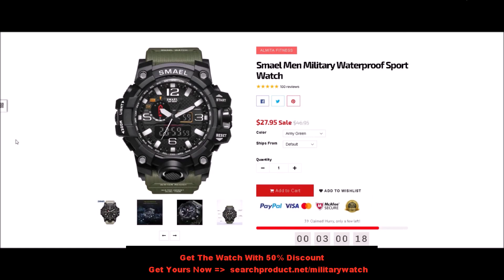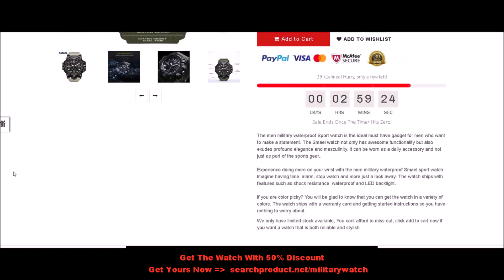Military Issue Watch Cap - Military Watch Regulations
If you are not a participant of the army, you may be asking yourself why you would certainly intend to have an Military Issue Watch Cap - Military Watch Regulations. Although created for usage by people of the military, the watches absolutely are not restricted to these individuals alone. As a matter of fact, nowadays even more individuals than ever before without armed forces association are putting on the watches. There are a number of reasons that possessing an army watch is a great concept to any individual, male or female.

Even more Functions

Initially, this type of watch has attributes that the typical watch does not. If you are takes pleasure in being special and also unlike the remainder, this is an and also. The attributes will certainly differ according to the brand name, kind, as well as design that you pick, nevertheless, you can anticipate points such as LED reverse lights, water resistance, night vision as well as numerous others.

Lasting Sturdiness

A 2nd factor to possess an Military Issue Watch Cap - Military Watch Regulations is due to the fact that they are durable. Numerous of the wrist watches made today are made just to look great as well as can not keep any kind of extreme influence. An armed forces watch is appealing as well as trendy, yet it additionally has an added little resilience affixed that the others do not. You can depend on the military design watch to give you with stamina and also resilience to make sure that it can endure a lot more influence than what the typical watch can supply. Consequently, you will certainly not have as much concern when you are using it.

Trademark name

If you like trademark name, the options in army watches will certainly not dissatisfy. You can discover cost effective watches, obviously, yet there is additionally a substantial checklist of high-end developers that make it, consists of Burberry, Smith & Wesson, Movado, as well as lots of others. Whatever brand name you flatter one of the most, an armed forces design watch makes sure to please.

Great Watch Styles

Design must likewise be a factor to consider. If you believe that army watches are boring and also monotonous, reconsider. The majority of it are really fresh as well as elegant, and also you can use it to match any type of celebration as well as any type of clothing. You can use an army design watch to function, for a remarkable evening out on the community or for any other factor.

Much more Lavish than the Relax

Possessing an armed forces watch suggests that you will certainly have something that lots of others do not have. It will certainly offer you the opportunity to flaunt a little bit as well as extol what you carry your wrist. The army watch is a watch that you will certainly like to use as well as like to flaunt to every one of your buddies.

Last Ideas

A durable armed forces watch is an unbelievable look for you to have whether you are a male or a lady. Ensure that you take a closer check out the different brand names, designs, as well as attributes, and also improve the appearance of your wrist today! You will certainly not be sorry for buying it.